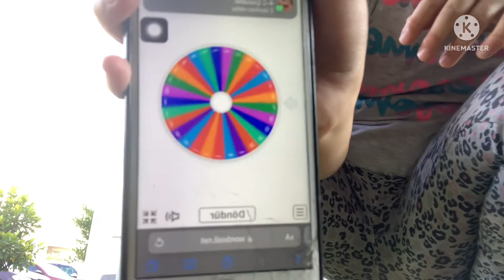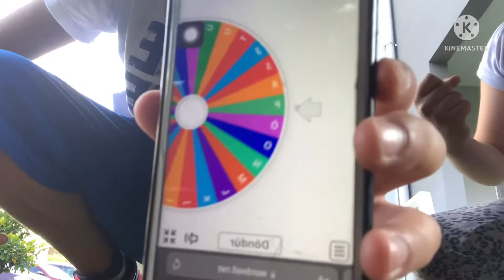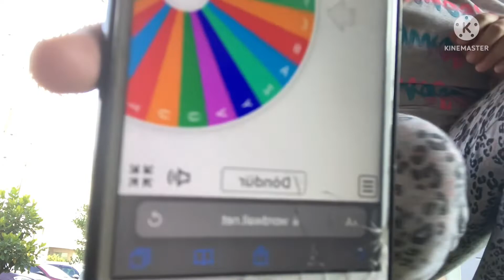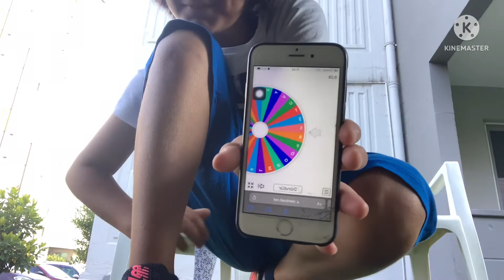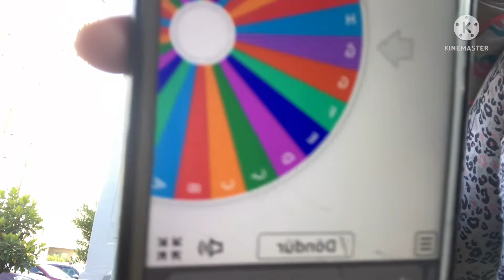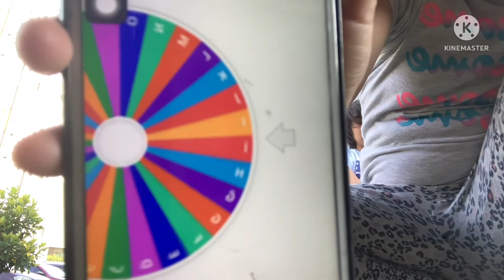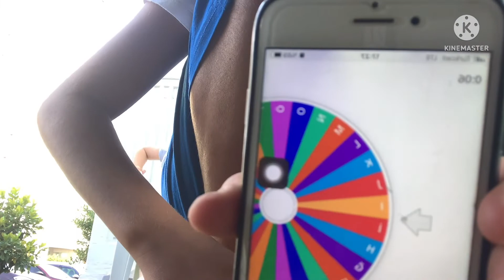Harf İle Cümleler Challange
Bu Video da Güzel Bir Oyun Oynadık Konuğumuz @serranndunyas3173  😀😀😀❤️❤️❤️